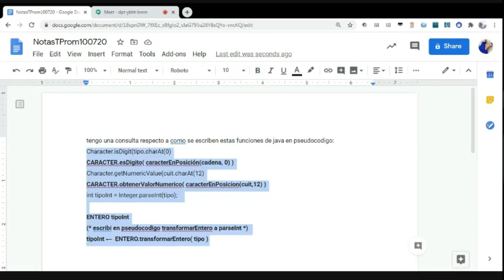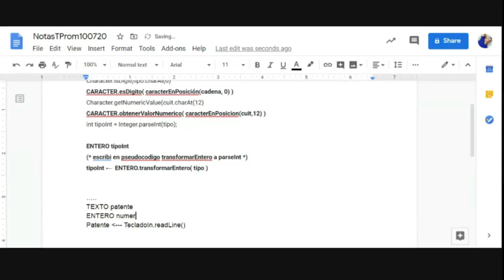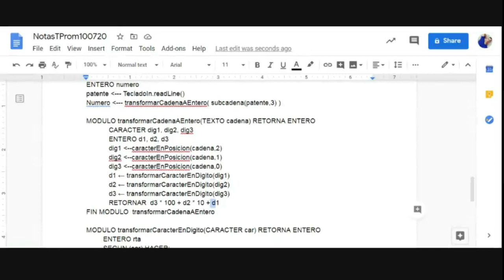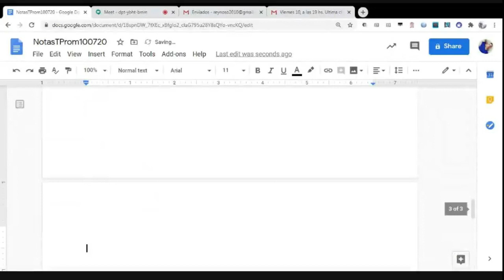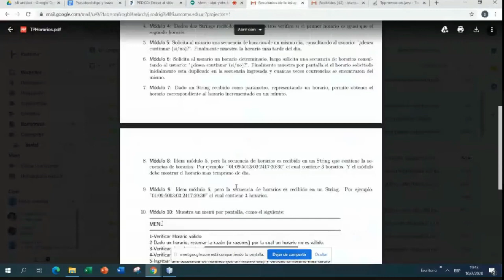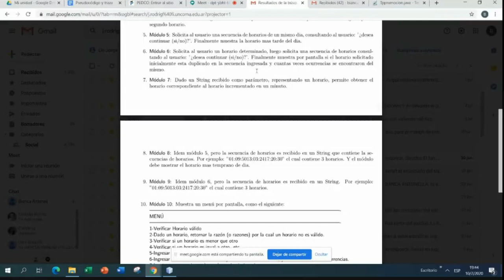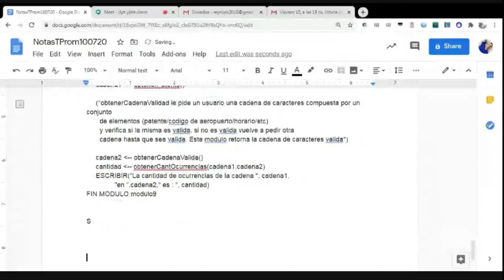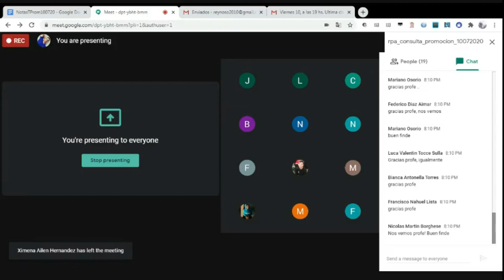Clase de Consulta sobre el Trabajo de Promoción (Clase 3)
Universidad Nacional del Comahue, Neuquén
Facultad de Informática
Resolución de Problemas y Algoritmos

Clase del dia Viernes 10 de Julio, de 19 a 20.30 hs.
Participaron 25 alumnos en condición de promoción de la materia.
Última clase. El próximo encuentro consiste en la defensa del trabajo